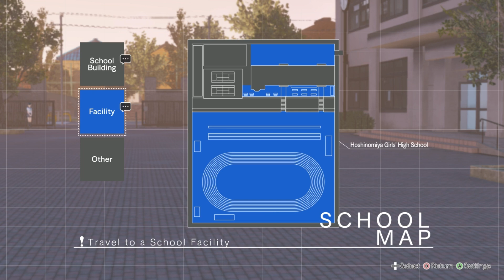lets play blue reflection part 22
lets play blue reflection